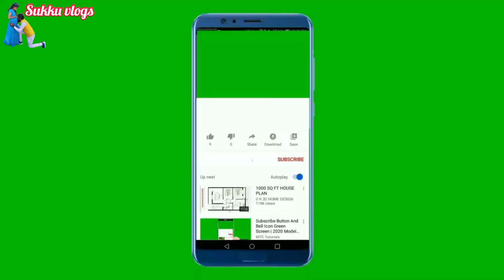🥰ತುಂಬಾ ಪವರ್ ಫುಲ್ ದೇವತೆ. ಮೊದಲ ಬಾರಿ ಪಾಪು ಜೊತೆ ಹೋಗಿದು ಫ್ಯಾಮಿಲಿ ಯಲ್ಲಾ 😊ತುಂಬಾ ಮಳೆ ಬಂತು ಯಪ್ಪಾ 😰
🥰ತುಂಬಾ ಪಾವರ್ ಫುಲ್ ದೇವತೆ. ಮೊದಲ ಬಾರಿ ಪಾಪು ಜೊತೆ ಹೋಗಿದು ಫ್ಯಾಮಿಲಿ ಯಲ್ಲಾ 😊ತುಂಬಾ ಮಳೆ ಬಂತು ಯಪ್ಪಾ 😰

cooking 👨‍🍳
traveling
beauty tips
vlogs
daily routine
recipes

ವಾಷಿಂಗ್ ಮಿಷಿನ್ prize
5700₹
transpotation
600₹